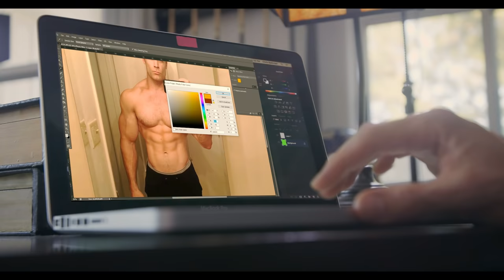"SOCIAL MEDIA PSYCHO" | American Psycho Movie Parody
We're all guilty.

We live in the age of the self made internet personality. 15 minutes? Try 15 seconds. Then it's time to upload another photo, get another like and hopefully a new follower. It's the Social Media Psycho.

Are there dangers in social media? Should you quit social media and say no to social media altogether for fear of social media predators or becoming a victim of a social media experiment? Hey, who knows, we just made a comedic video. We were hoping you had the answer!

Logan Vibbert
Rob Uncapher

Buff Dudes / Comedy & Entertainment / Social Media Psycho

Buff Dudes Logo by Brandon